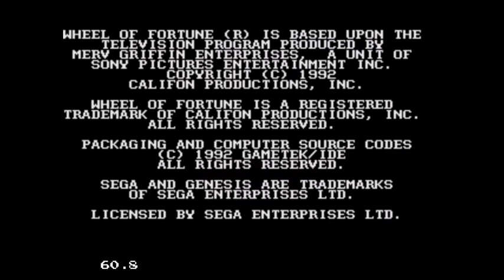2017 Birthday Special for Connor Mayrose (Part 17)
Here is Part 17, in which I will be playing Wheel of Fortune for the Sega Genesis. How will I do? Watch to find out, and Part 18 will be up next.